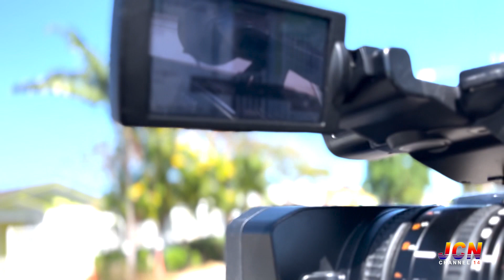JCN NEWS FEBUARY 13TH SEG 1